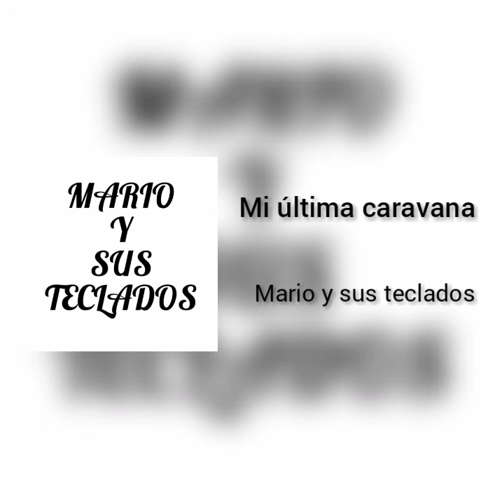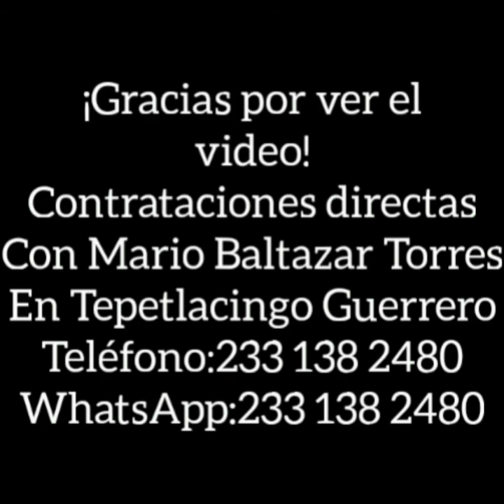Mi última caravana - Mario y sus teclados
Contrataciones directas con Mario Baltazar Torres en Tepetlacingo Guerrero

Tocamos de todo un poco...